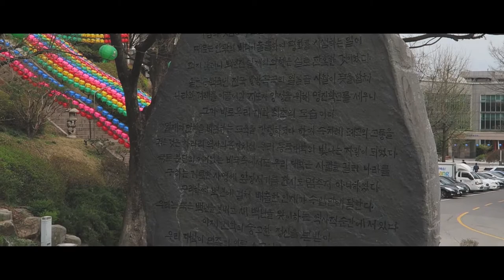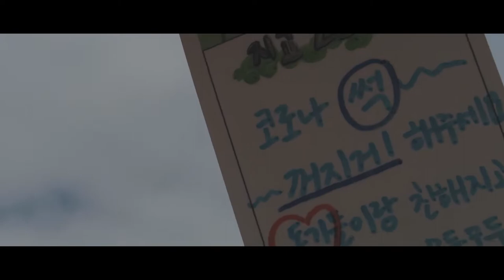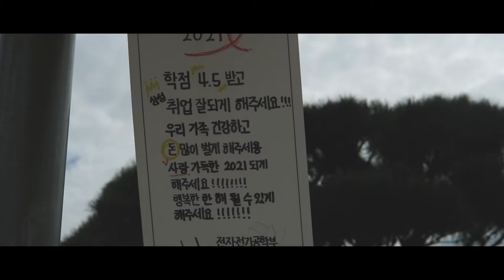Vlog36 | BUDDHIST UNIVERSITY in SEOUL, Dongguk University 🌸 Paseo por la universidad BUDISTA COREANA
Hi, hi! It's Wandie! 😄

In April it was still possible to see the cherry blossoms in Seoul so this time I wanted to record the cherry blossoms of Dongguk University, where I study. The campus was in full bloom only for a week and later because of the rain the flowers fell down so I'm happy that I was able to record them just in time.  I also took a lot of pictures during the break time and afterwards so I really enjoyed that day while filming the video!

En abril todavía era posible ver los cerezos en flor en Seúl, así que quise grabar los que había en la Universidad Dongguk, donde estudio. El campus estuvo en su máximo esplendor durante una semana pero luego por culpa de la lluvia las flores empezaron a caer, así que estoy feliz de haber podido grabarlas tiempo. También me hice muchas fotos durante el descanso entre clases y después, ¡así que realmente disfruté ese día mientras filmaba el video!

[ Music ]